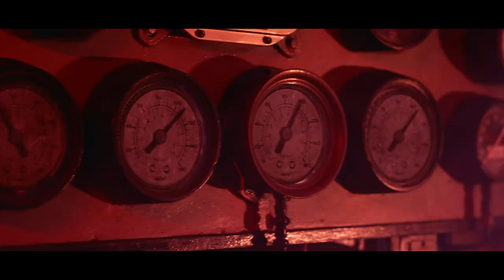Desastre en altamar (Titanic 666) - Trailer doblado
Las fuerzas oscuras de las profundidades suben a la superficie, aterrorizando a todos a bordo del Titanic III y amenazando con repetir uno de los mayores desastres de la historia.
Reparto: Keesha Sharp, AnnaLynne McCord, Jamie Bamber, Derek Yates, Joseph Gatt, Lydia Hearst, Gigi Gustin, Maurice Johnson, Jhey Castles, Malinda Farrington, Kendall Chappell
Director: Nick Lyon